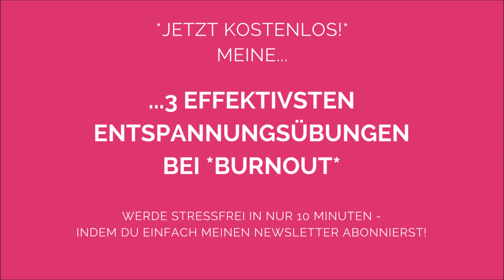Wechsel mit mir Deinen Blickwinkel auf Dein Burnout!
Ist Burnout „nur“ eine Diagnose? Oder die passende Überschrift für die täglich wachsenden Anforderungen in unserer modernen, hektischen Welt, die immer mehr Menschen zu Burnout-Betroffenen macht? Ist Burnout ein Gespenst, welches heimlich durch unsere Gesellschaft, Familien, unserer Politik, durch diese Epoche in der wir leben, geistert?

Nie zuvor waren wir in unserer Lebens- und Berufswahl so frei wie heute. Der Krankenstand durch das Erschöpfungssyndrom, das sogenannte Burnout, war ebenfalls nie höher als heute! Wie passt das zusammen? Und was schafft Abhilfe?

Es ist Zeit, für einen Blick über den Burnout–Tellerrand!

Unterhaltsam, informativ und immer mit einem Augenzwinkern, macht sich Suzy von Burnout Coaching Berlin auf die Suche nach Antworten und zeigt Interessierten und Betroffenen neue, lösungsorientierte Ansätze für ein Alltagsleben im Gleichgewicht auf.

Schalte ein, um endlich mal wieder abzuschalten! ;-)

Burnout – von der Leichtigkeit des Seins ist Dein Podcast für mehr Kraft und Gelassenheit im oft so hektischen Alltag. Er erscheint 14tägig, immer donnerstags.